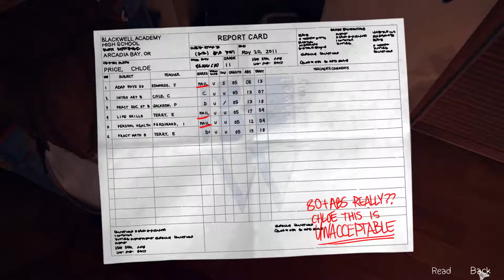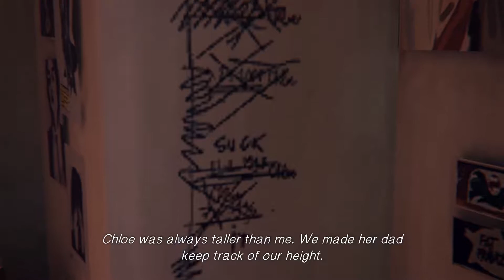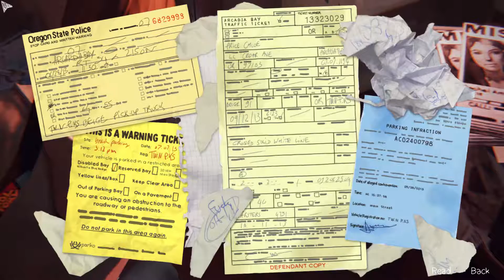Life is Strange Episode 1 - Part 5